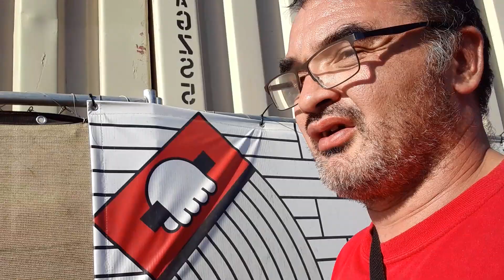Channel Update For 9-1-2022, On The Eve of Labor Day Weekend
In this update, I give you all a heads up of what will be coming in the coming weeks for this channel, and how I plan to upload videos for the time being.